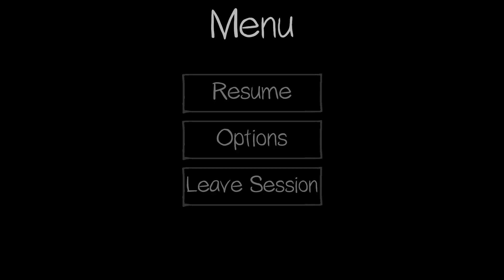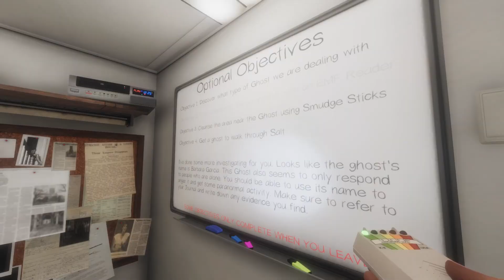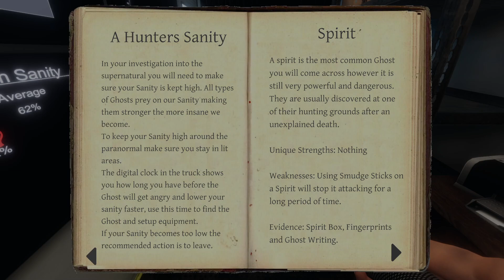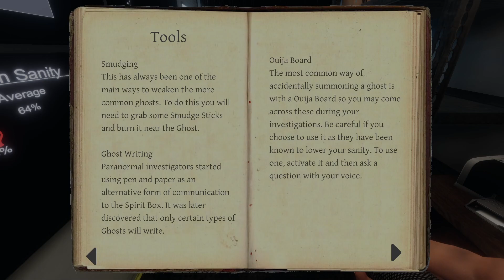Let's Play: Phasmophobia Part 1